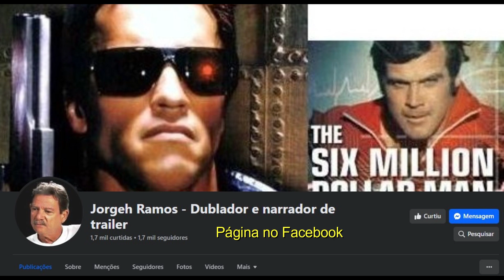Godzilla" - Chamada de cinema com Jorgeh Ramos - 1998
Jorgeh foi dublador (desde 1966) e narrador dos trailers (desde o final dos anos 70) e 'dono' do bordão: "Sexta-feira, nos cinemas". Tb narrava os trailers, nos anos 80 e 90, das saudosas distribuidoras de fitas VHS "América vídeo" e "Paris Filmes"!